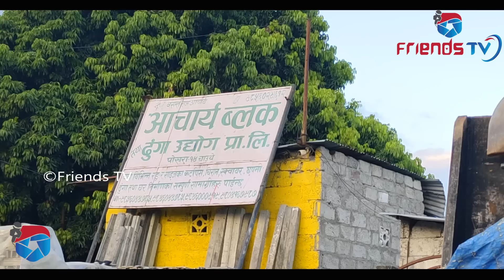पोखरामा झोलामा भेटीयो बच्चा कस्ले फाल्यो हाइवएमै जेब्रा झोलामा पोको पारेर यस्तो अबस्थामा exclusive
पोखरामा झोलामा भेटीयो बच्चा कस्ले फाल्यो हाइवएमै जेब्रा झोलामा पोकोपारेर यस्तो अबस्थामा

Camera :

Sathi Creation Pvt. Ltd
Gdv. Registration No. 230187/076/077
Address: Pokhara,  Nepal